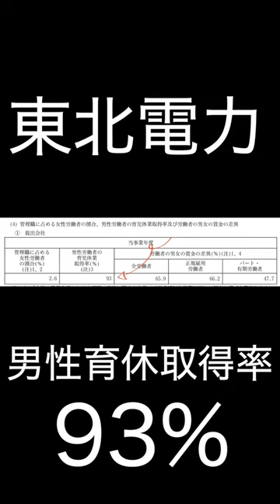【男性育休取得率】「東北電力株式会社」 202303有価証券報告書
男性育休取得率の有価証券報告書での公表義務化が開始されました。
こちらでは上場企業の男性育休取得率をピックアップして紹介していきます！

★育Qメソッドのダウンロード、無料相談、取材依頼はこちらから

★人気動画はこちら(改正育休法3つのポイント)

〇広中秀俊
育Qドットコム株式会社代表取締役社長
東京都パパ育業プロジェクト　アドバイザー兼セミナー講師（令和4年度）
1977年山口県下関市生まれ。大学卒業後、ミサワホーム入社。
2児の父親であり、厚生労働省から「イクメンの星」に認定され、イクメンスピーチ甲子園2018では審査員を担当。男性育休が当たり前になる世の中を目指し啓蒙活動、コンサルを展開する。
2019年4月からは独立し、収入の分散化を図りポートフォリオワーカーを実践。一般社団法人ONE JAPAN Resource Management監事、一般社団法人Cancer X監事、新宿区100人カイギ代表。

▼育Qドットコム株式会社とは
「育休で日本を元気にする」をミッションに、企業向けに研修セミナー、制度設計や子育てブランディングをサポートする会社です。